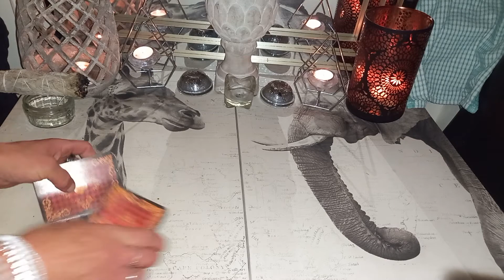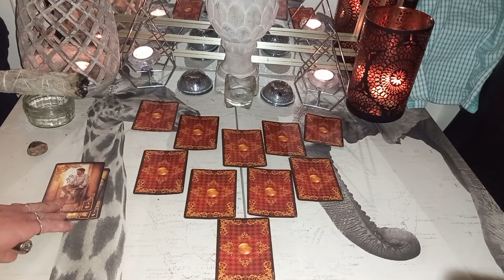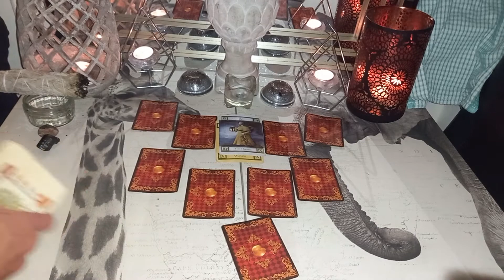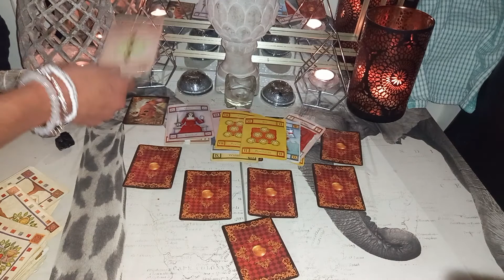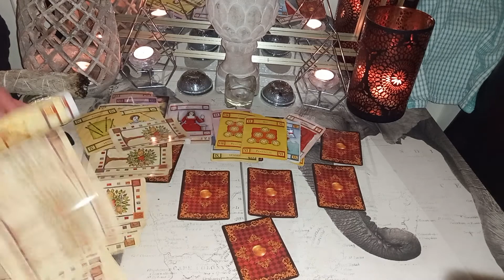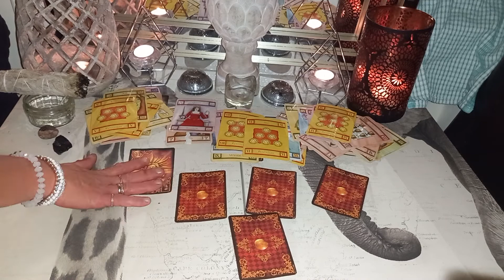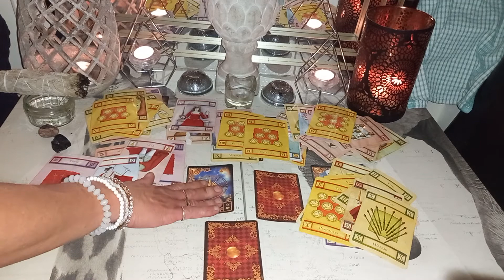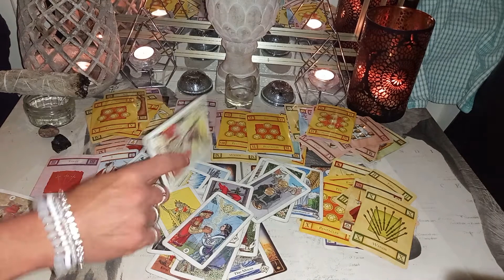Pisces ♓ while there closing up old situations u go back to yous while I wait ummm